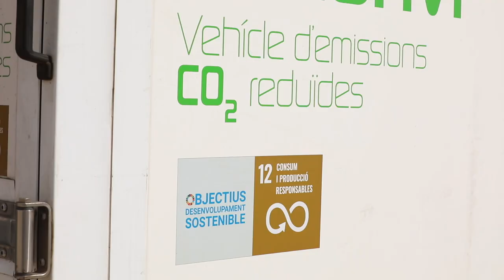ESPAI EMPRESA_PRISMA